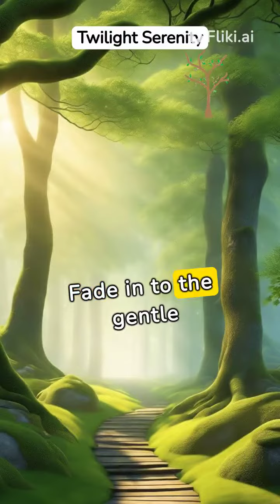mind-relaxing-short-video! Enchanted Twilight: A Tranquil Journey Through Mystical Woodlands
Fade in to the gentle hues of twilight caressing the canopy of an ancient forest. The air is alive with the promise of peace.

As we journey deeper, beams of golden sunlight dance through the leaves, creating a tapestry of light and shadow on the forest floor.

Thankyou.